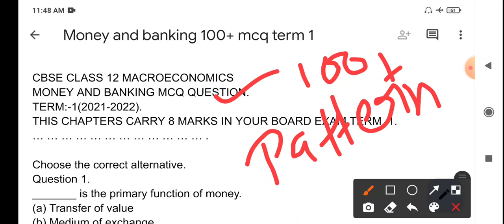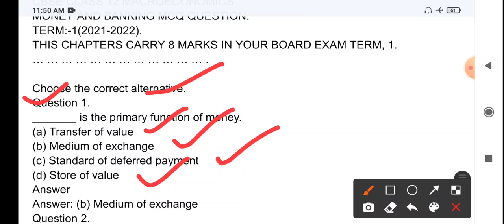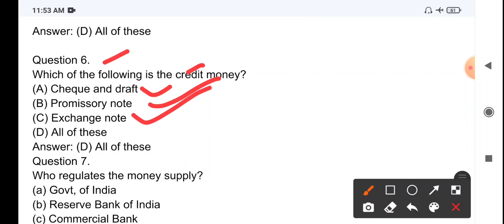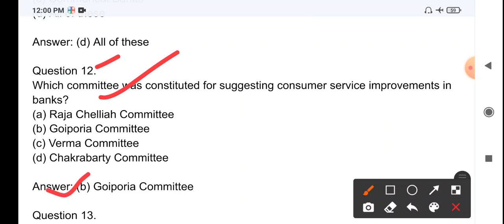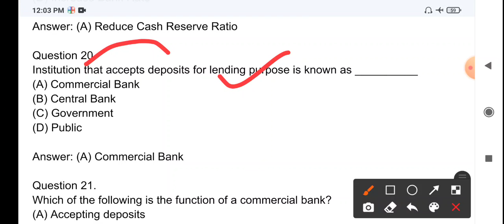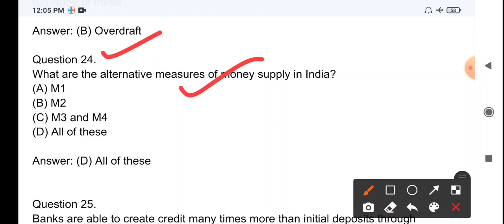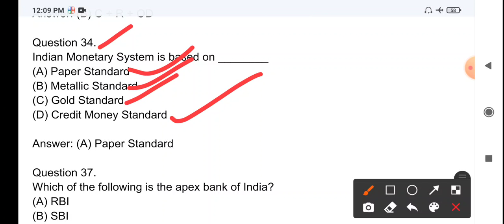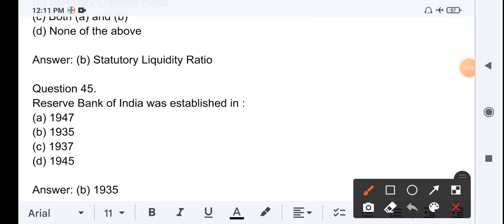money and banking mcq class 12/Macroeconomics/PART1/ Money and banking imp mcq term-1/100+ questio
money and banking mcq class 12/Macroeconomics/PART1/ Money and banking imp mcq term-1/100+ questioCBSE CLASS 12 MACROECONOMICS
MONEY AND BANKING MCQ QUESTION.
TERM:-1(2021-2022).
THIS CHAPTERS CARRY 8 MARKS IN YOUR BOARD EXAM TERM, 1.